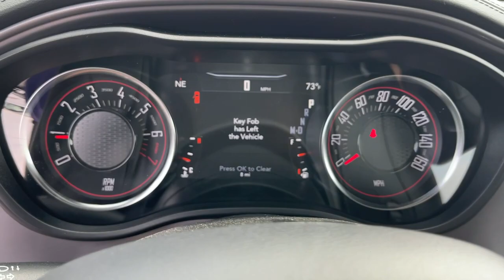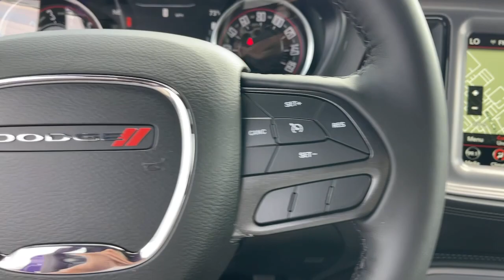2023 Dodge Challenger Norco, Corona, Riverside, San Bernardino, Ontario, CA 23D781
Plum Crazy Pearlcoat New 2023 Dodge Challenger SXT available in Norco, California at

2023 Dodge Challenger SXT Plum Crazy Pearlcoat 2D Coupe SXT RWD 8-Speed Automatic 3.6L V6 24V VVT19/30 City/Highway MPGTo see more quality vehicles like this one right here just or dial . All prices subject to government fees and taxes, any finance charges, $85 dealer doc fee, and any emission testing charge. Sale prices do not include dealer installed accessories which can be purchased for an additional cost. If shipping is required, dealership must facilitate, no exceptions.To see more quality vehicles like this one right here just or dial . All prices subject to government fees and taxes, any finance charges, $85 dealer doc fee, and any emission testing charge. Sale prices do not include dealer installed accessories which can be purchased for an additional cost. If shipping is required, dealership must facilitate, no exceptions. Price includes: $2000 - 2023 DODGE Retail Bonus Cash 23CPA1. Exp. 10/31/2023